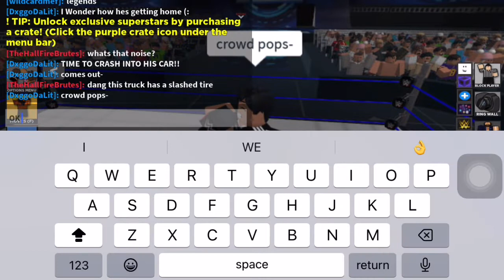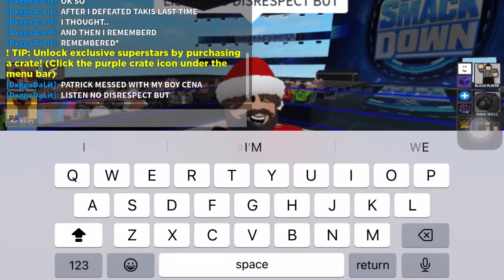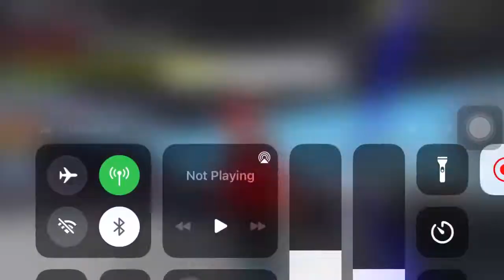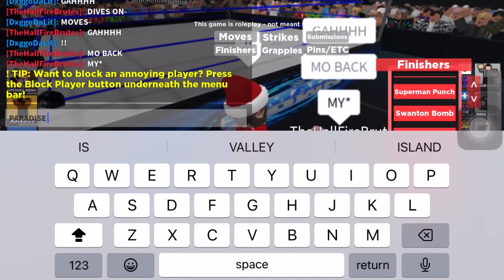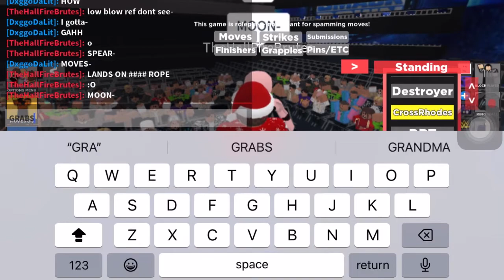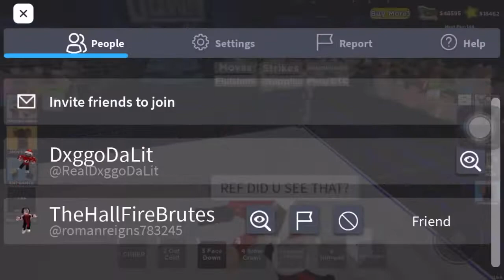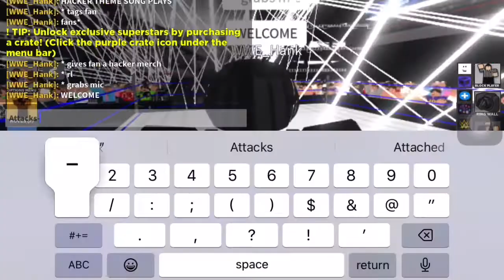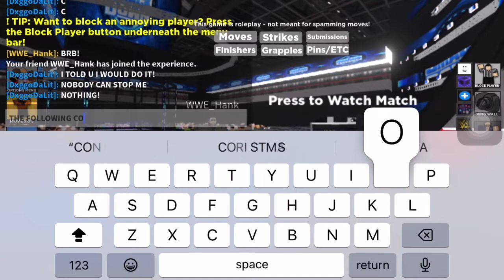RONALDO CHALLENGES THE ROOKIE.. SHOCKING WINNER OF THE SNACKDOWN WORLD CUP REVEALED (Full Show)